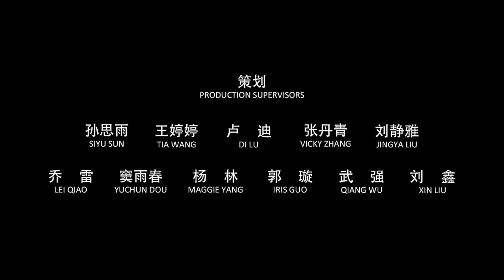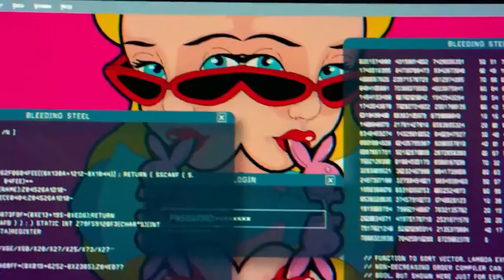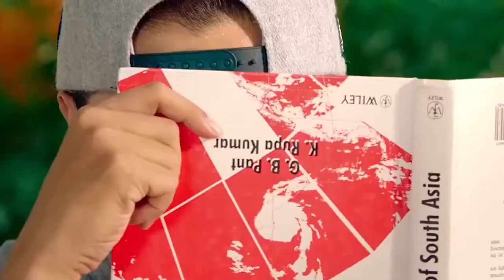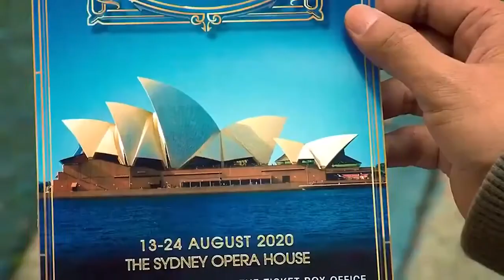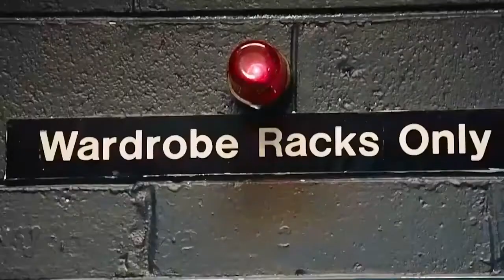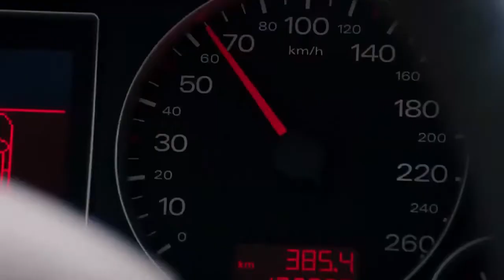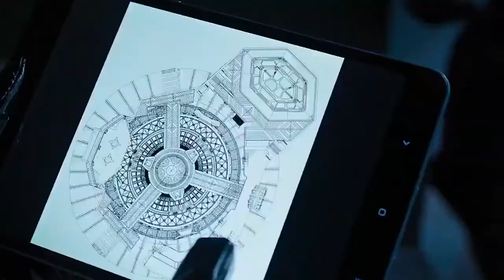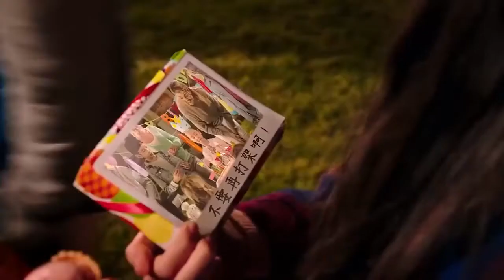боевик с Джеки Чаном СЕРДЦЕ ИЗ СТАЛИ новый фильм 2021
Крутой агент спецназа пытается защитить молодую женщину от криминальной группировки. И в то же время он чувствует с ней странную связь, как будто они встречались в другой жизни.